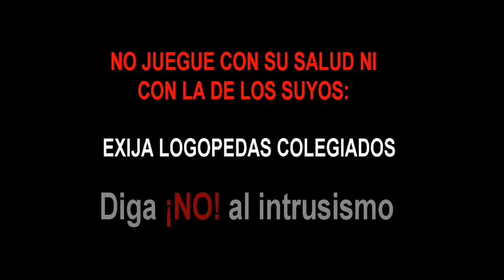Colegio de Logopedas